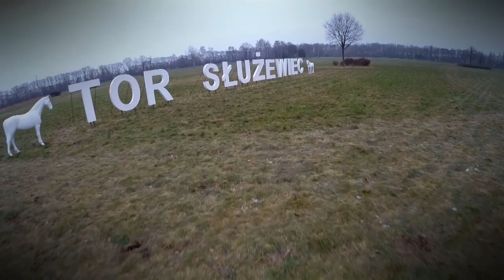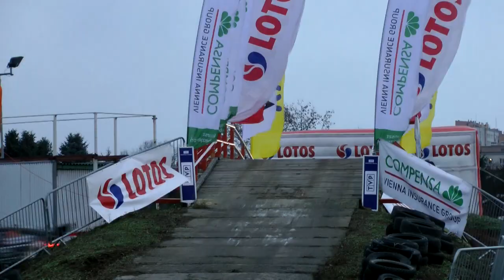53 Rajd Barbórka Gagacki / Bilski OPONEO Motorsport